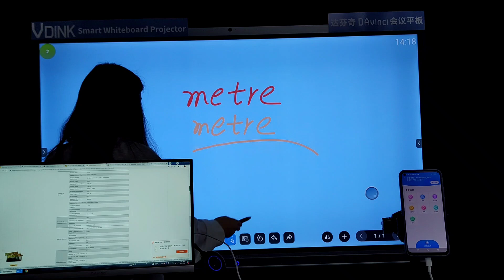Vdink Best personalizzato, smart board dvit, monitor touch screen 27, fabbrica cinese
Ltd. Is a professional commercial display supplier established in Two thousand and nine in Guangdong,China,with twelve years of experience in manufacturing commercial display products, VDINK with the concept of "Designed for Easy Cooperation"and the attitude of "Craftsmanship, Dedication, Perfection"